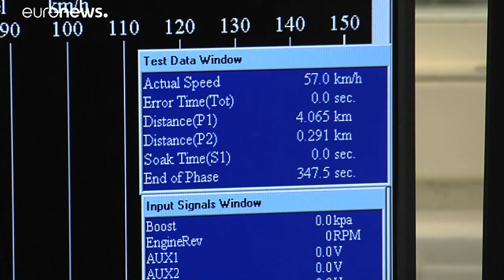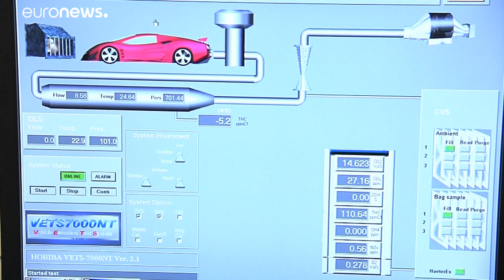La AIE exige a los Gobiernos medidas innovadoras de cara a la cumbre sobre cambio climático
En su nuevo informe titulado "Perspectivas de la tecnología energética", la Agencia Internacional de la Energía dice que actualmente hay pocas tecnologías disponibles que puedan reducir las emisiones a cero en sectores clave como el transporte marítimo o la industria siderúrgica